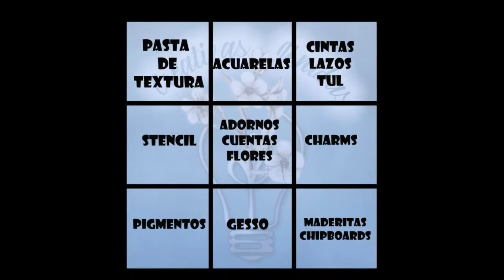Proyecto Mixedmedia Tres en Raya para CREATIVAS UNIDAS agosto2020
Proyecto realizado como Colaboradora Especial de @Creativas Unidas para el mes de agosto